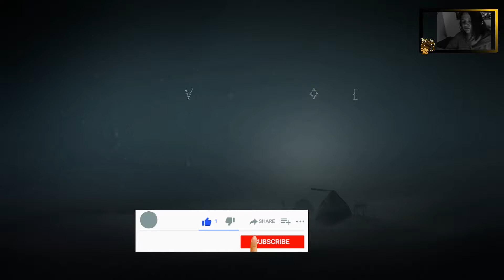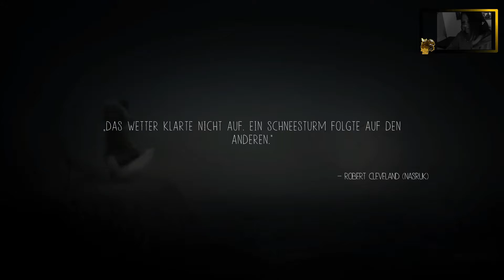Never Alone (Kisima Ingitchuna)❄️- [1] - Nuna und der Fuchs - die spielende Bee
geh mit Nuna und dem Fuchs auf die epische Suche nach der
Ursache für einen ewigen Schneesturm, der das Überleben
ihres Volkes bedroht.

Never Alone ist ein atmosphärischer Puzzle-Platformer, der
zusammen mit den Iñupiat, den Ureinwohnern Alaskas, auf
Basis einer traditionellen, über Generationen überlieferten
Geschichte entwickelt wurde.

Steuere im Einzelspielermodus beide Charaktere oder spiele
mit einem Freund. Durchquere die frostige Tundra, springe
über tückische Eisschollen, schwimme durch Unterwasserhöhlen
und stelle dich bekannten und fremdartigen Feinden.

Fast 40 Älteste, Geschichtenerzähler und Mitglieder des Volkes
der Iñupiat haben an dem Spiel mitgearbeitet, das auf mehr als
75 „Beste Spiele des Jahres 2014“-Listen steht und 2015 bei
den BAFTA Games Awards als „Best Debut Game“ ausgezeichnet
wurde.

Never Alone (Kisima Ingitchuna) wurde in Zusammenarbeit mit der
indigenen Bevölkerung Alaskas entwickelt und taucht
tief in die traditionelle Folklore des Iñupiat-Volkes der Arktis
ein, um ein einzigartiges Spielerlebnis zu präsentieren

Grüße Euer "TBatB" Team Chris & Bine